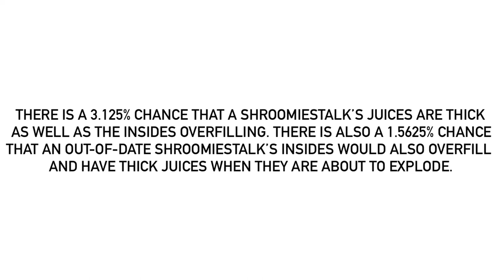The Rarest Thing That Could Happen To A Shroomiestalk’s Insides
Fact for @MrMenFan677.